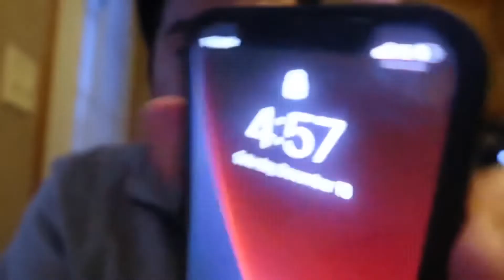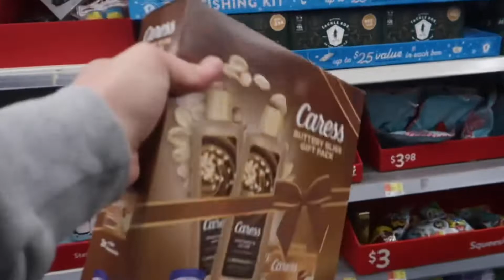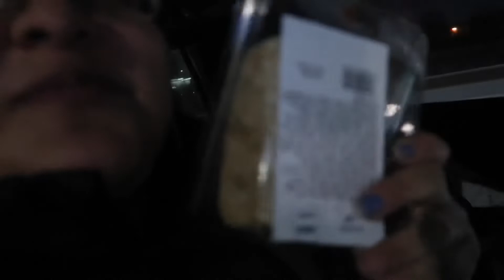DAY IN THE LIFE OF A TEENAGER |#1